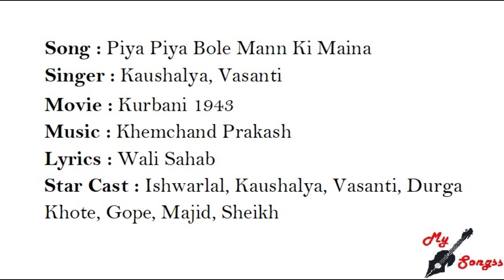Piya Piya Bole Mann Ki Maina, Movie : Kurbani 1943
Song : Piya Piya Bole Mann Ki Maina
Singer : Kaushalya, Vasanti
Movie : Kurbani 1943
Lyrics : Wali Sahab
Star Cast : Ishwarlal, Kaushalya, Vasanti, Durga Khote, Gope, Majid, Sheikh